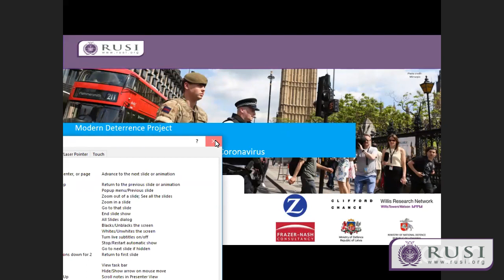The Corona Lessons: Learning from Finland's Fight against Coronavirus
In this Corona Lesson, two of Finland’s top officials in the fight against coronavirus will discuss the country’s approach.